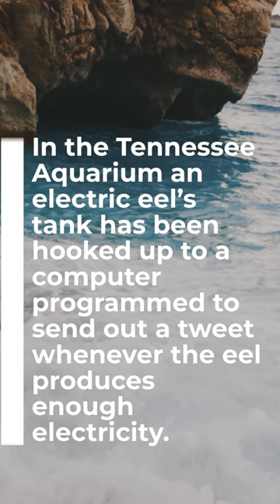Mind-Blowing Facts About Electric Eels: Shocking Secrets Revealed!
Discover the shocking truth about electric eels in this captivating video. Contrary to popular belief, these amazing creatures are not actually eels at all! Dive into the world of electric eels and learn how they generate enough power to knock out a horse with their electrifying shocks. This fascinating video will leave you amazed and astounded by the incredible abilities of these unique underwater creatures. So buckle up and get ready for an electrifying journey into the world of electric eels!